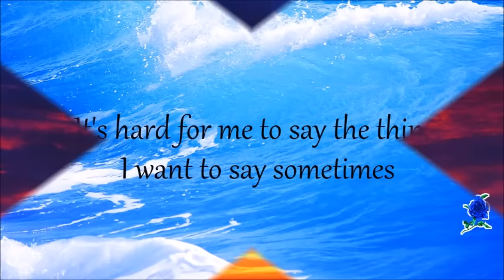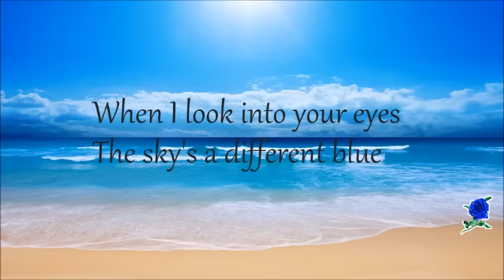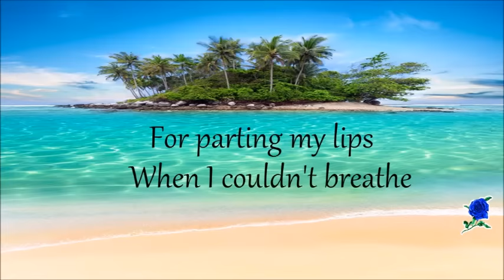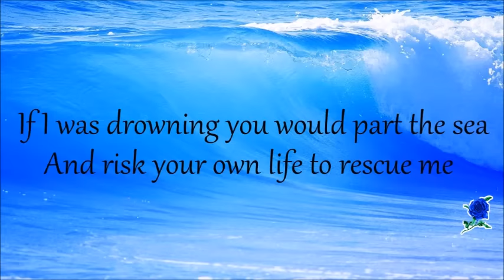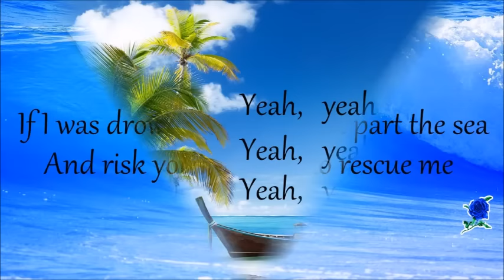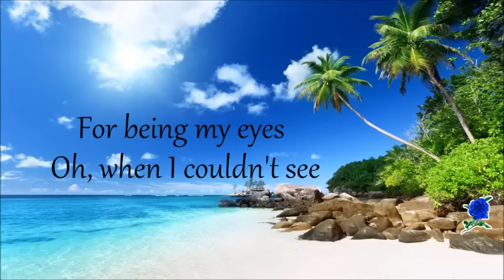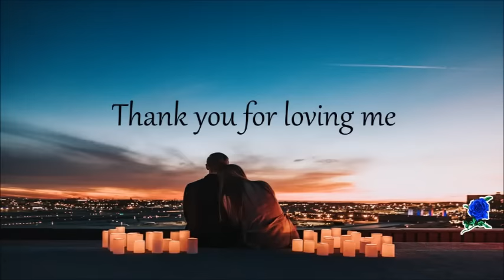THANK YOU FOR LOVING ME - BON JOVI lyrics (HD)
Please support my new channel @LESSONS MADE EASY click this link right here- Thank you
Hi, everyone!! I am teacher Belle. I created lessons using PowerPoint video presentations to provide helpful teaching media to facilitate the teachers in their online teaching and to assist parents who are guiding their children in their online studies. Children can also browse through the videos and study in their own convenient time. Enjoy browsing and have fun learning.